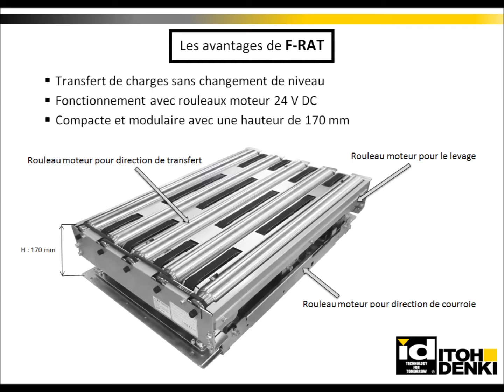F-RAT Module de transfert à angle droit - rouleaux moteur - Itoh Denki France.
Itoh Denki vous présente ce nouveau module de transfert de charge à angle droit à adapter sur un convoyeur. F-RAT (Flat right angle transfer) est l'unique module permettant un transfert sur un seul niveau, sans besoin d'utiliser des convoyeurs à deux hauteurs. Il génère une économie de temps et d'energie, n'utilisant que des rouleaux moteurs à 24 V DC.
Prenez le temps de retrouver nos autres produits sur notre et n'hésitez pas à nous contacter!